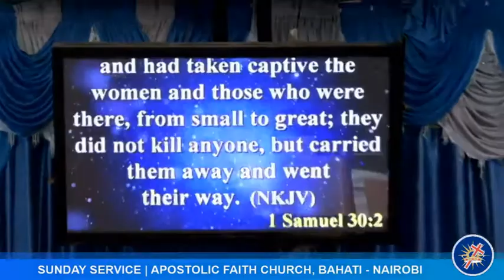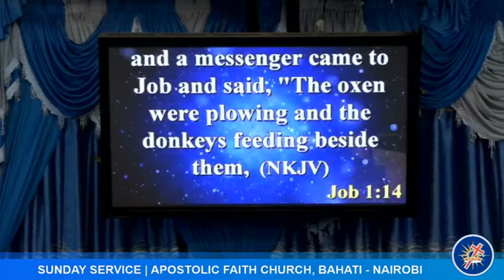Bishop Peter Gatimu - Bridging the Gap (Part 2)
Deliverance & Prayer Centre - Bahati Nairobi
Reaching Souls, Developing Winners